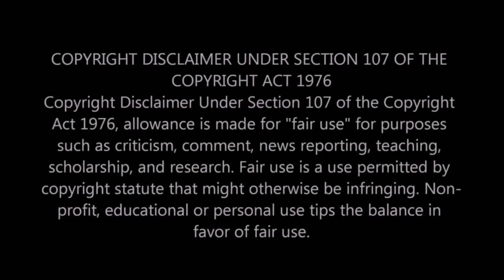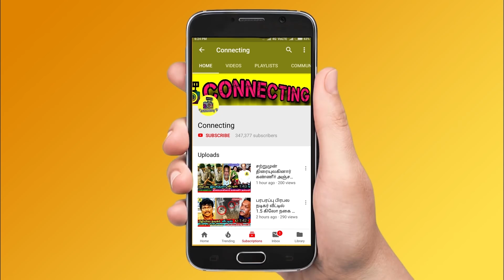கண்ணீர் விட்ட தாய் , தந்தை இந்திய விமானி அமிநந்தன் பார்த்து உருக்கம் ! Wagah Border ! Abhinandan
கண்ணீர் விட்ட  அமிநந்தன் தாய் , தந்தை இந்திய விமானி அமிநந்தன் பார்த்து உருக்கம் ! Wagah Border ! Abhinandan ! IAF Abhinandan Parents at Wagah Border ! Indian Air Force Abhinandan Father Mother Breakdown Tears to Welcome Him on Wagah Border ! Abhinandan at Wagah Border ! Indian Pilot Abinandan Released by Pakistan ! Indian Pilot Abhinandan Released ! IAF Abhinandan Released ! IAF Abinandan Released by Pakistan ! India and Pakistan Tension ! Indian Pilot Missing ! Indian Pilot Abinandan Video ! Indian Pilot Abinandan Latest Video ! IAF Air Strike ! Indian Pilot Captured by Pakistan ! Abinandan ! Who is Abinandan ? Who is Indian Pilot Abinandan ! IAF Air Strike ! Indian Airforce Strike in Tamil ! India about Indian Air Strike ! Indian Airforce Mirage Attack ! India Air Strike ! IAF Strike ! IAF Attack ! Surgical Strike 2 ! Pulwama Revenge ! India Revenge to Pakistan ! Tamilnadu Politicial Alliances ! Latest Tamil Cinema News ! Hot Tamil Cinema News

Abinandan Father and Mother Breakdown Tears to Welcome His Son Abinandan at India - Pakistan Border

Wing Commander Abhinandan's family to receive him at Wagah border

Wing Commander at Wagah Border. The family that had requested privacy, did not speak to the media while on their way to the Chennai airport.

IAF Abhinandan Parents Press Meet about his Release on Wagah Border

IAF Abhinandan Father and Mother Video From Chennai Airport and Moved to Receive his Son on Wagah Border

Indian Air Force Abhinandan Father Video at Chennai Airport

அபிநந்தன் விடுதலை: சென்னையில் இருந்து வரவேற்க புறப்பட்டார் தந்தை

இந்த சூழலில் அபிநந்தனை வரவேறக் அவரது தந்தை சிம்மக்குட்டி வர்தமான் டெல்லி புறப்பட்டார்.

செய்தியாளர்களை சந்திப்பதை அவர் தவிர்த்தார்.

அந்தப் பகுதியில் அதிகளவில் போலீசார் குவிக்கப்பட்டிருந்தனர்.

Cheers, Claps For Pilot Abhinandan Varthaman's Parents On Flight To Delhi

Wing Commander Abhinandan Varthaman, in Pakistan's captivity, will be released today

Indian Pilot Abhinandan The Air Force fighter pilot will be released via Wagah Border,

Indian Air Force Wing Commander Abhinandan Release Today at Wagah Border

IAF Abhinandan Wing Commander Abhinandan Release Today at Wagah Border

IAF Abhinandan Release Today by Pakistan at Wagah Border

Indian Air Force Abhinandan Release Today by Pakistan at Wagah Border

Big Sensational - Indian IAF Abhinandan Released Tomorrow By Pakistan Government

Captive IAF pilot Abhinandan to be freed by Pakistan tomorrow, will cross over at Wagah

Indian Wing Commander Abinandan Released Tomorrow By Pakistan

Indian Pilot Abinandan Released Tomorrow by Pakistan

Pakistan Captured Indian Pilot Abinandan Released Tomorrow

Shocking : Indian Pilot Captured by Pakistan and the Name of the Pilot is Abinandhan

Chennai Based Indian Air Force Man Abhinandan Captured by Pakistan

VIDEO: Captured Army Commander ABHINANDAN Treated Well by Pakistan Army?

Who is Abinandan ?

Captured Indian pilot Abinandan says Pakistan Army treated him well

Indian Pilot Missing and Indian Pilot Abinandan

Bring back Abhinandan: IAF braveheart's family makes emotional appeal for son's return

India Pilot Abinandan Missing and According to Sources on Social Media that Indian Pilot Abinandan Was Caughted by Pakistan Area

Indian Pilot Missing and Indian Pilot Abinandan on Pakistan Custody

Indian pilot 'missing in action'; IAF Air Strike down Pakistan's jet: What we know so fa

பாகிஸ்தானுக்கு இந்திய ராணுவம் பதிலடி: பிரதமர் மோடி தலைமையில் பாதுகாப்புக்கான அமைச்சரவை குழு அவசர ஆலோசன

How India Attacks Pakistan Anti Groups by India Air force

How Indian Air Strike Happend in Tamil ?

How Indian Air Force Attack in Pakistan - Full Tamil Details ?

"ஜெய்ஷ்- இ-முகமது முகாம் மீது இந்தியா தாக்குதல் நடத்தியது" : வெளியுறவுச் செயலர்

பாகிஸ்தான் மீது இந்திய விமானப்படை நடத்திய தாக்குதல் எதிரொலி